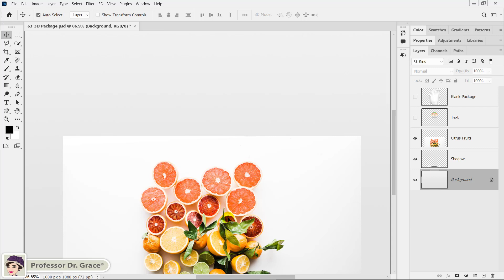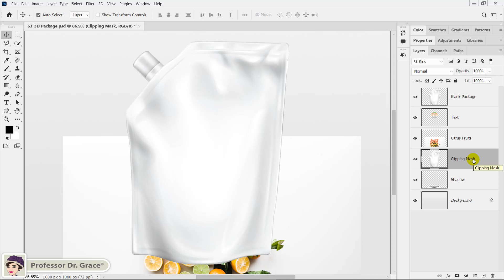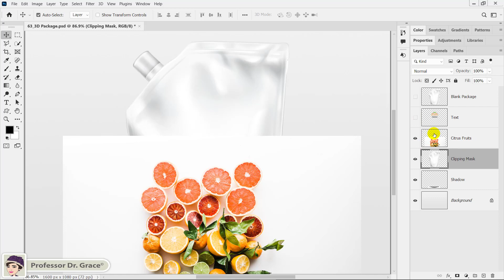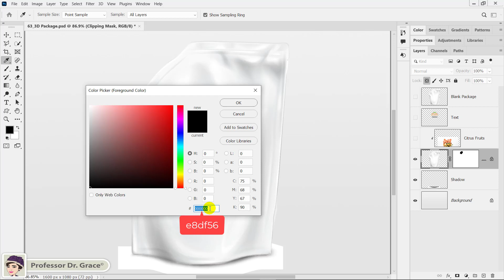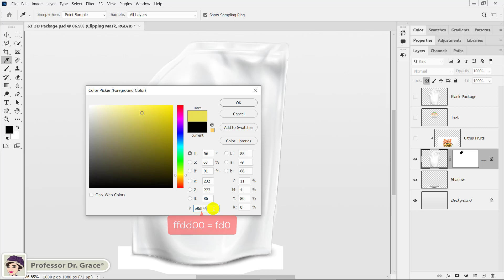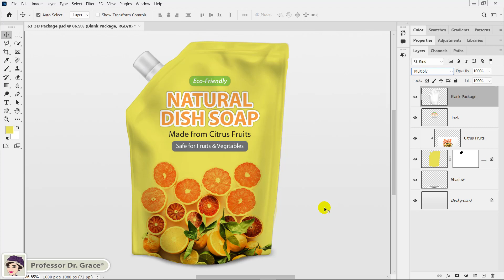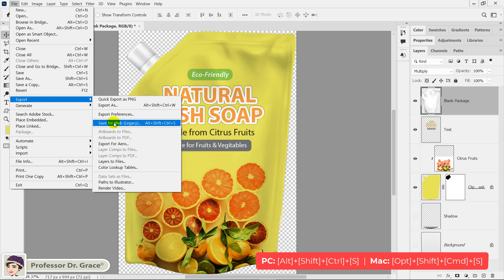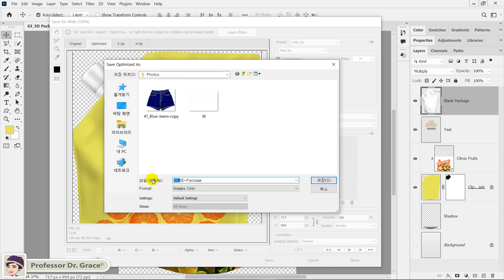포토샵 강좌 #63. 입체적인 패키지 디자인 목업 만들기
[그래픽디자인 & 디지털콘텐츠디자인 전공 교수의 프리미엄 프리미엄 포토샵 강좌]
🌷 무료 예제 사진 & 그래픽 다운로드 링크